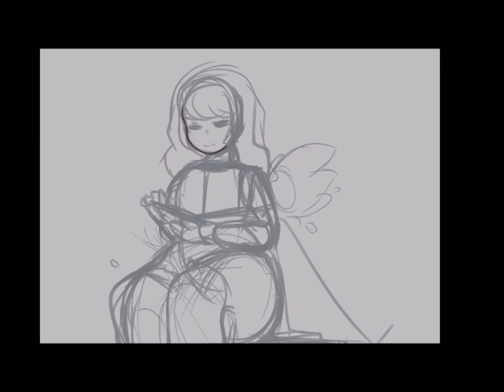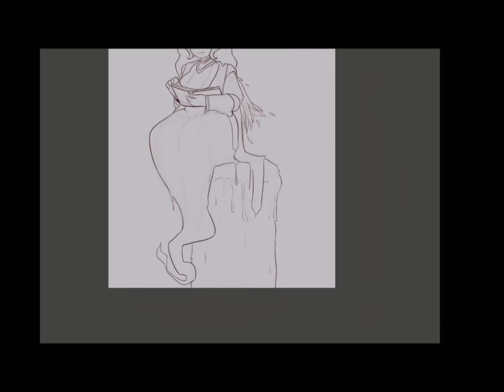【SAI】Discipline priest Speedpaint [World of Warcraft]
My two cents on a Discipline form:
By the Holy fire be purified !